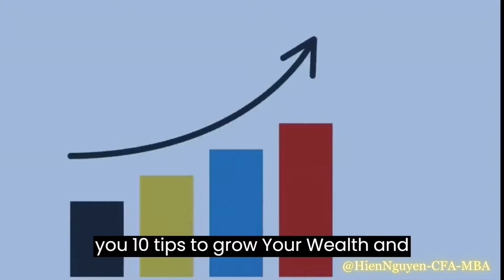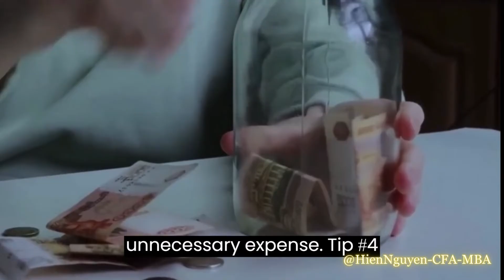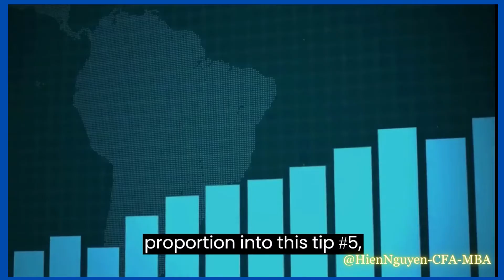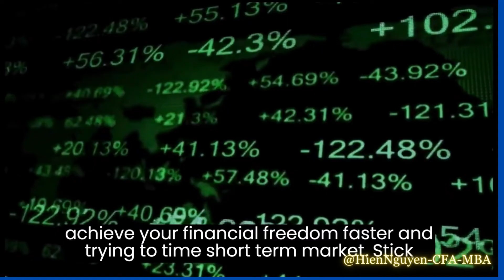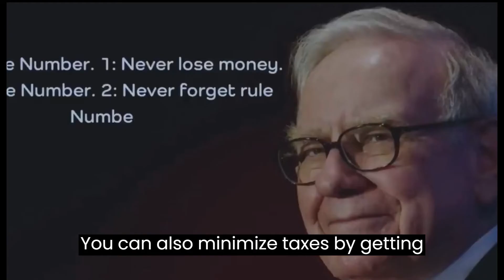How To Grow Your Wealth - 10 Simple Investment Tips (2023)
I share 10 tips to grow your wealth to get a good and free from worries in financial life with planning your saving and investments.

I have more than 20+ years of experience in investment and merger & acquisition (M&A) advisory services in Vietnam and ASEAN market. I create this channel to share my experience, my analysis and views and opinions regarding macro, investment, and M&A. I hope you can learn and get more inside from watching my contents.

2.
4. Intagram: @hien.nguyen_cfa_mba
5. My twitter: @HienNG_CFA_MBA